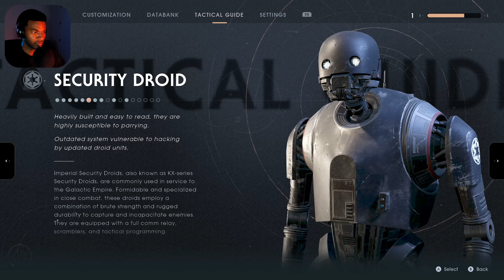I WENT ON A WOOKIEE RESCUE MISSION! - STAR WARS JEDI: FALLEN ORDER - EP 5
Whats good my people? Thank you for stopping by the channel. I TRULY appreciate your time and energy. This is EP 5 of MY full playthrough of Star Wars Jedi: Fallen Order. This is my 3RD OFFICIAL PLAYTHROUGH on this CHANNEL! The game will be recorded in 1440P and is being played on Steam with an Xbox one controller. It will include the FULL GAME and ALL CUT SCENES. This is my VERY FIRST time playing this game and I will be playing on Jedi Master difficulty. I really hope you guys enjoy watching this as much as I did creating it. THANK YOU!

-TZ

Star Wars Jedi: Fallen Order is an action-adventure game developed by Respawn Entertainment and published by Electronic Arts. It was released for Windows, PlayStation 4 and Xbox One in November 2019, for Stadia in November 2020, and for the PlayStation 5 and Xbox Series X and Series S in June 2021. The story, set in the Star Wars universe five years after Star Wars: Episode III – Revenge of the Sith, follows Jedi Padawan Cal Kestis, who becomes a target of the Galactic Empire and is hunted throughout the galaxy by two Inquisitors while attempting to complete his training, escape his troubled past, and rebuild the fallen Jedi Order.